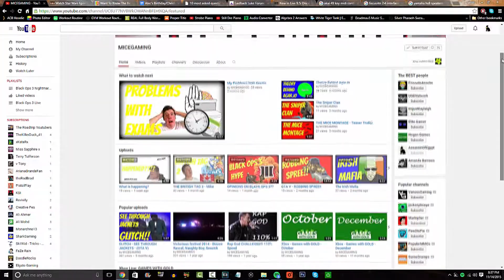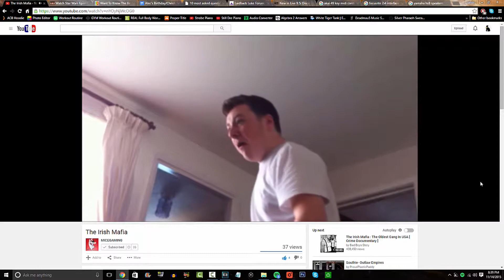SHOUTOUT SUNDAY #1 (Kickstart Your Channel) - MICEGAMING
How to enter: Just do good by me and the winner. It's very simple, just be a generous person to me and the winner and I'll look out for it. :) Good luck to all and I hope this helps you guys get a kickstart on your channels. :3